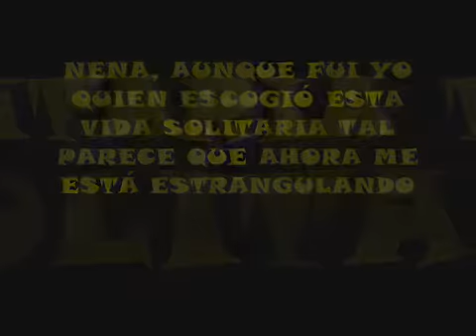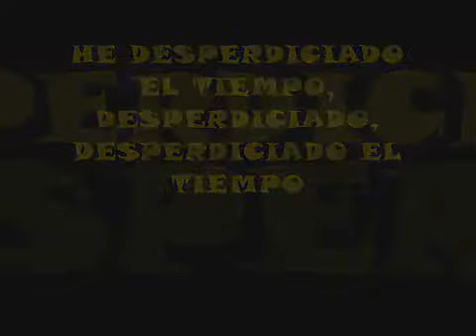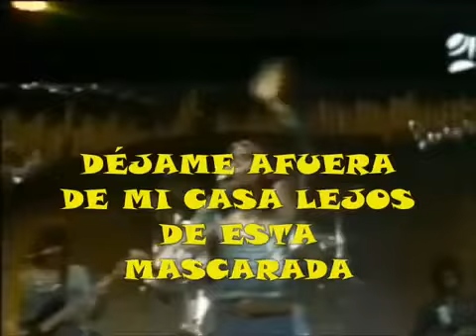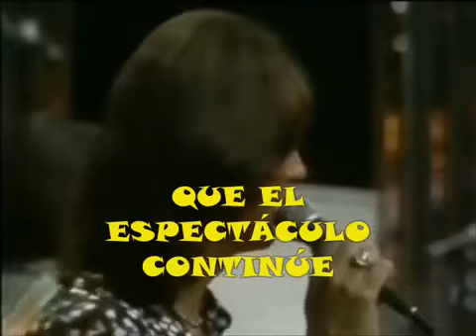Three Dog Night - The Show Must Go On